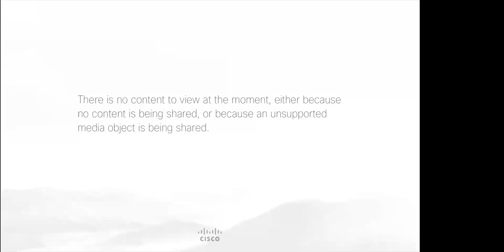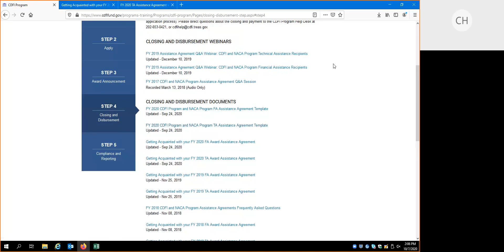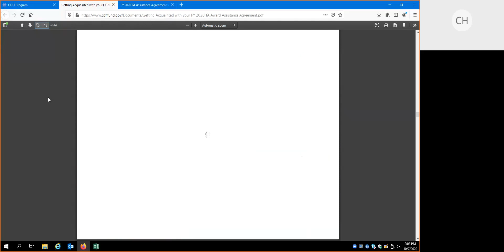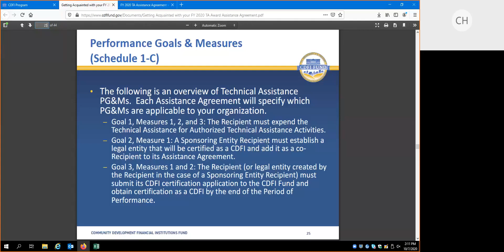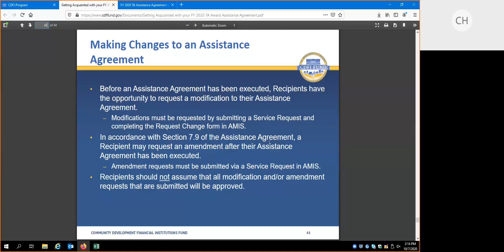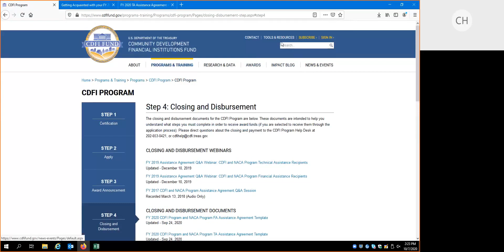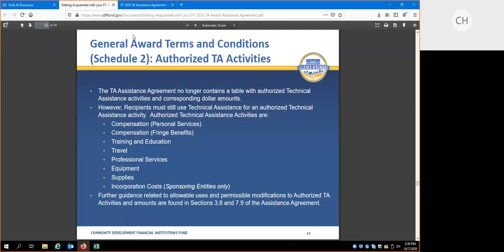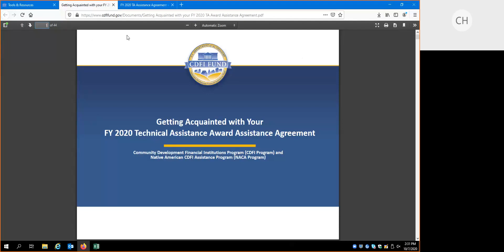FY 2020 CDFI Program and NACA Program TA Assistance Agreement Webinar